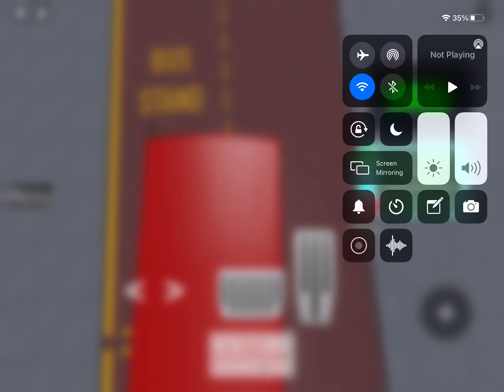385 journey from Crooked Billet to Chingford Station (Part 1)